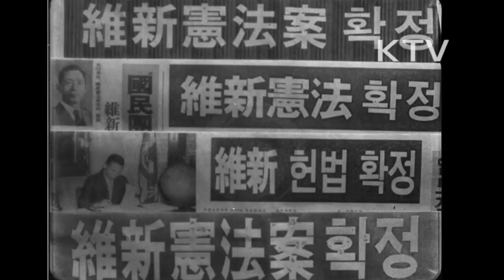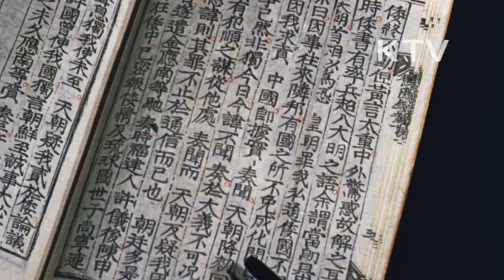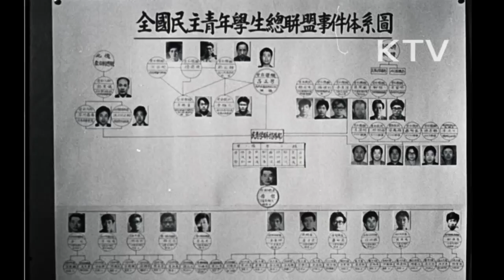대한뉴스 제 1017호-박정희 대통령 연두 기자회견(1975)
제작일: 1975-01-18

박정희 대통령 연두 기자회견(1975).
-중앙청 기자회견(육성) .
-새해 시정:국가 안전 보장, 경제발전, 사회 기강 확립.
-북한 괴뢰의 도발 위협.
-인민군들의 군사 훈련.
-휴전선 근처의 남침 땅굴.
-부녀자들의 사격훈련, 군사 시설 증강(최신형 장비, 미사일 기지).
-38선 6.25 당시 상황.
-헌법 개정 위한 국민 투표.
-활발한 건설 현장.
-수출 상품 선적.
-TV 통해 회견을 지켜보는 국민들.
-임진왜란 자료 그림과 6.25 피난 행렬.
-"김비록"의 임난 당시 국정 기록, 신문보도.
-민청 학연의 계보.
-포항 종합 제철 확장공사, 창원 공업단지, 구미공업 단지 공장증설.
-전원 개발 다원화.
-원자력 제1호기, 안동댐 수력 발전.
-비닐 하우스 재배 단지, 국화 재배.
-새마을 운동, 잘 정돈된 논 항공촬영.